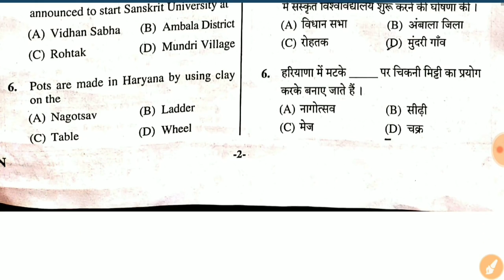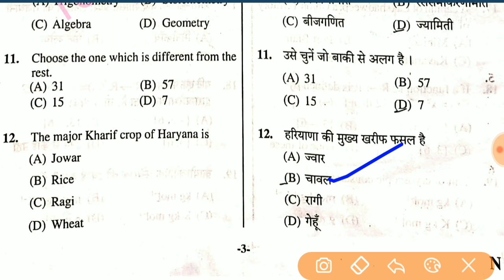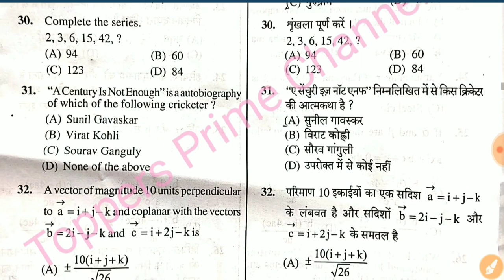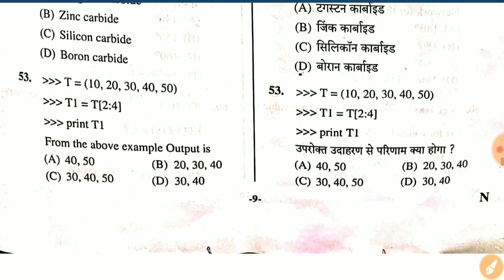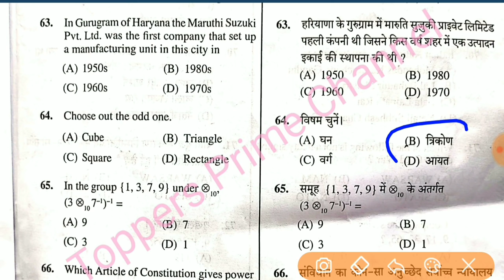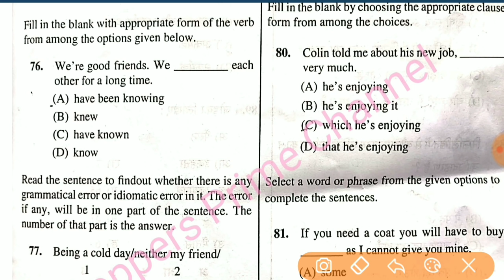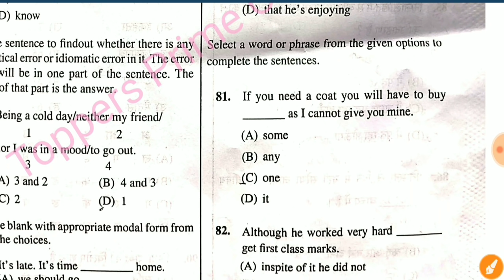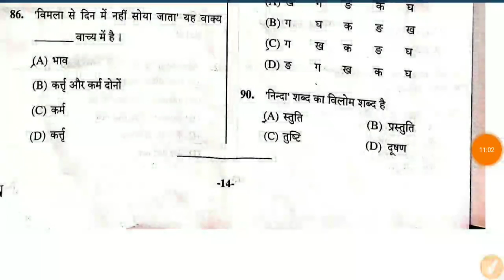HSSC clerk answer key | 22 September morning shift | Haryana clerk exam paper with solution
★​▬▬▬▬▬ஜ۩Ⓢ۩ஜ▬▬▬▬▬★
   इस वीडियो में क्लर्क का 23/09/19 को morning shift में हुए पेपर के उत्तर बताए गए है।